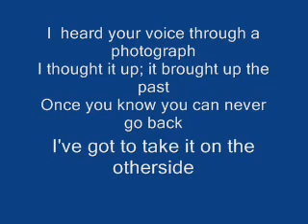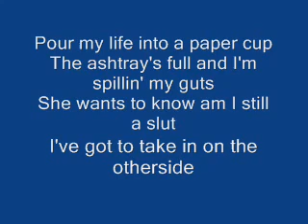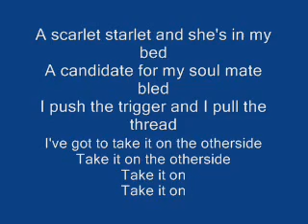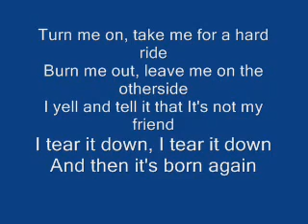Red Hot Chili Peppers Otherside Lyrics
How long how long will I slide
Separate my side I don't
I don't believe it's bad
Slit my throat
It's all I ever

I heard your voice through a photograph
I thought it up it brought up the past
Once you know you can never go back
I've got to take it on the otherside

Centuries are what it meant to me
A cemetery where I marry the sea
Stranger things could never change my mind
Take it on the otherside
Take it on
Take it on

Pour my life into a paper cup
The ashtray's full and I'm spillin' my guts
She wants to know am I still a slut

Scarlet starlet and she's in my bed
A candidate for my soul mate bled
Push the trigger and pull the thread
Take it on
Take it on

Turn me on take me for a hard ride
Burn me out leave me on the otherside
I yell and tell it that
It's not my friend
I tear it down I tear it down
And then it's born again

[Chorus]

How long I don't believe it's bad
Slit my throat